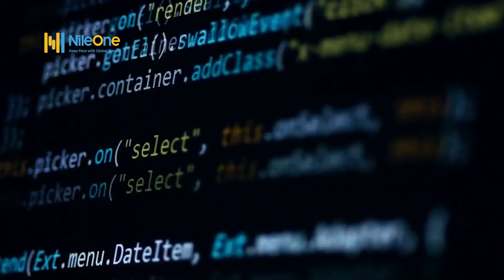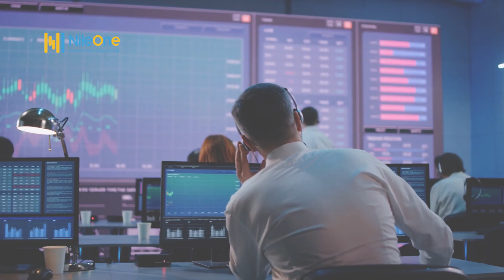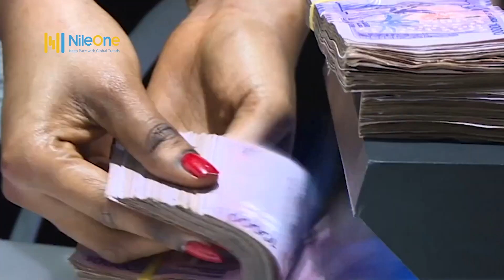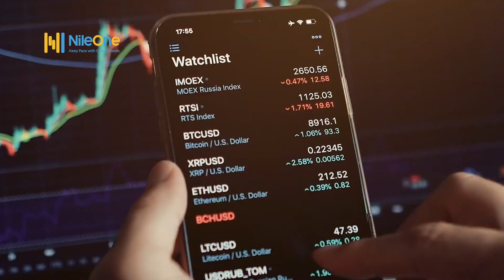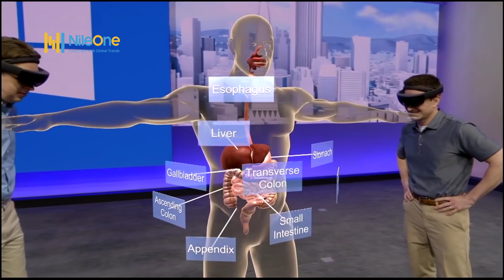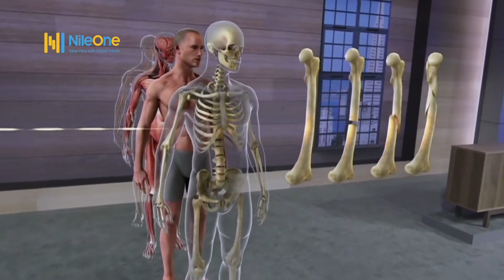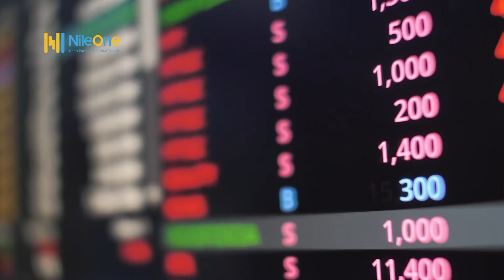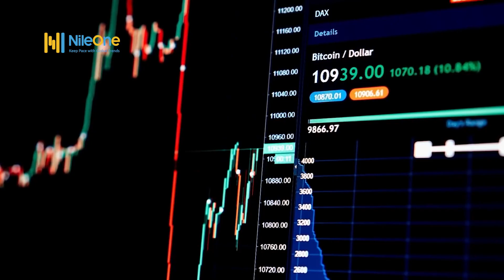Hon. Muhamad Nsereko full interview on how Blockchain works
a system in which a record of transactions made in bitcoin or another cryptocurrency are maintained across several computers that are linked in a peer-to-peer network.